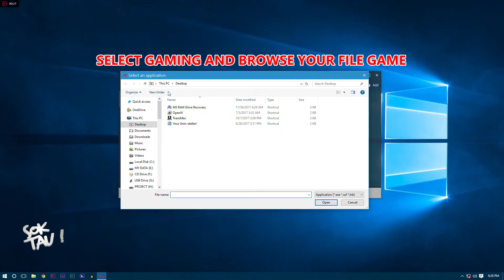WWE2K18 UPDATE 10.4 LAG FIX !!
in this tutorial , i will show you, how to fix lag WWE2K18 update 10.4 .CODEX VERSION WITH amd radeon rx 550 setting

check this out :

My Computer Details |:
AMD FX 6300
GIGABYTE GA-78LMT-USB3 (rev. 6.0)
ATI RADEON RX 550 4G DDR5 OC
RAM 8 GB
HDD 1TB